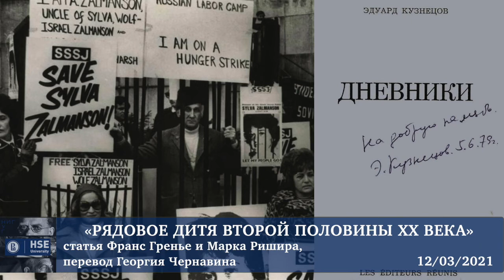Семинар 12 марта 2021. «Рядовое дитя второй половины XX века» (продолжение)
Регулярный семинар НУГ «Современная и классическая феноменология» (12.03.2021):

1) Реплики и комментарии, вдохновленные текстом статьи об Э. Кузнецове: Павел Конин о движении к истине и преодолении идеологии, Виталий Евсиков — реплика-перформанс об «опыте маленькой неудачи». Дискуссия.
2) Продолжение текстологического разбора перевода статьи Ф. Гренье-Ришир и Марка Ришира «Un Enfant moyen de la seconde moitié du XXe siècle» (1975), подготовленного Г. Чернавиным (второе занятие).